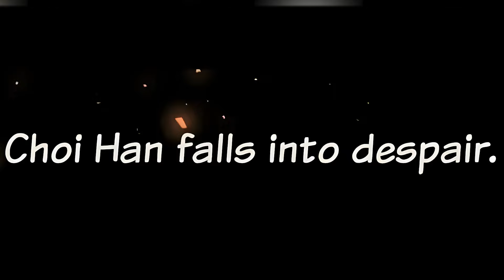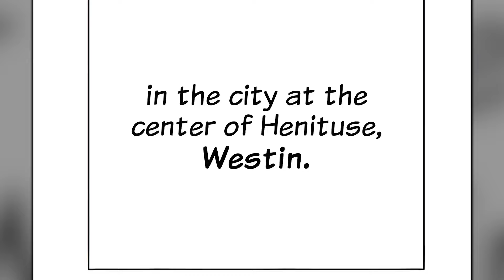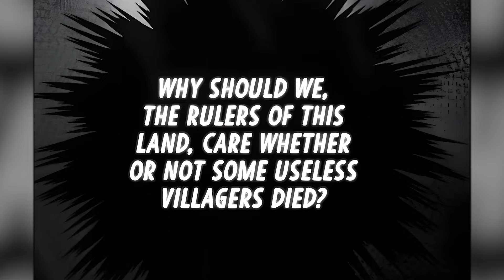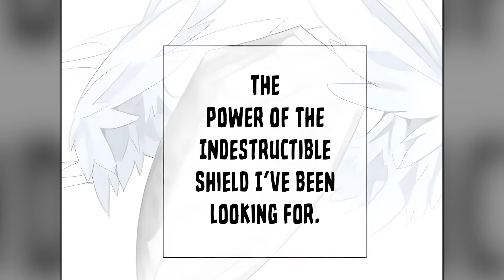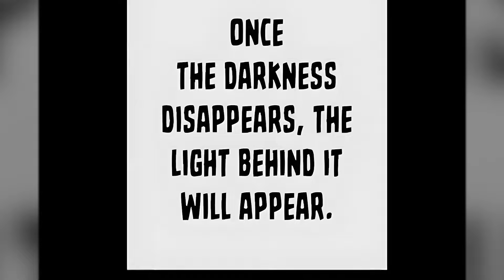Reincarnated As A Trashy Noble He Decides To Live Carefree Life But - Manhwa Recap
manhwa recap of Trash of the count's family / Trash count